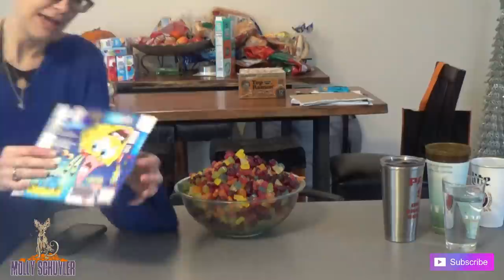The 200 PACK - 10 LB FRUIT SNACK CHALLENGE - IMPOSSIBLE SUGAR RUSH - OVER A GALLON OF FRUIT SNACKS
Enter 200 packs of fruit snacks... seems impossible... but is is???
This was not a good idea but it was on sale and I had coupons!! Let’s do this!!

I'm a mom who has worked in every aspect of the food industry shy of owning my own place and being a core manager. I love people and new things.  I'm up for just about anything. I am a Mom vs Food but I will definitely run with the boys! Let's do this!

mollyschuylereats

molly schuyler

music creds

epidemic sounds